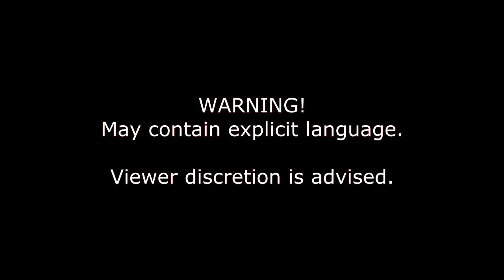Episode 60 : Tricks Are For KITs \ Competitive \ Live Comm - DM - Assassin's Creed III Multiplayer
PLEASE READ DESCRIPTION! Welcome to the FINAL round of Nova's epic battle to the death against

I was not aware that for the first half of the game, my live commentary was not being recorded -_-.  But fortunately, for the second half (which btw was very epic) i turned it on.  I just knew epicness was on its way XD.

Hope you  enjoy, and if you liked, HULK SMASH that Like button XD.

-- Credits --